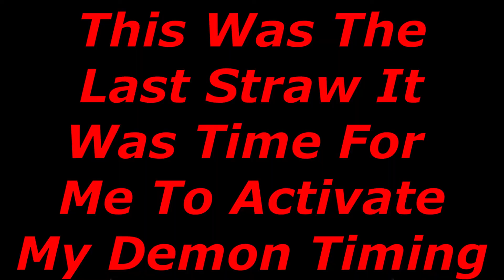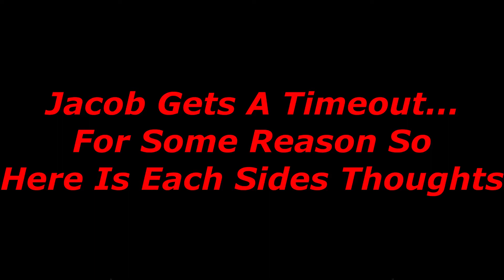My First One Vs One Basketball Game On YouTube!!!!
Hey guys whats up today I am posting my first ever one vs one basketball game or 1v1 basketball game or whatever you wanna call these basketball games I played against a trash talker so i guess this is a 1v1 against a trashtalker a 1v1 trash talker or whatever So I am hoping to expose this trashtalker in a one vs one basketball game i just want to expose trash talker today with an epic comeback